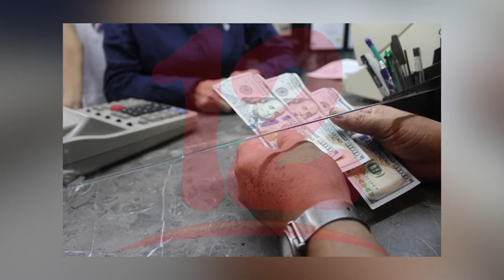Remesas familiares podrían incrementar a pesar de la pandemia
NosResistimosAlEmbargo Hay proyecciones que las remesas familiares este año podrían crecer hasta en un 10%, dijo el analista económico Welbin Romero.